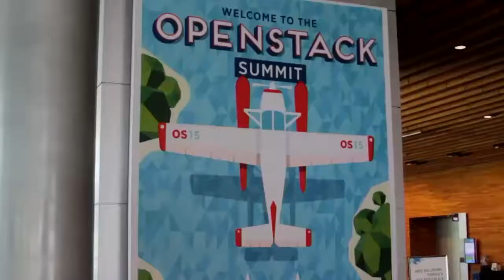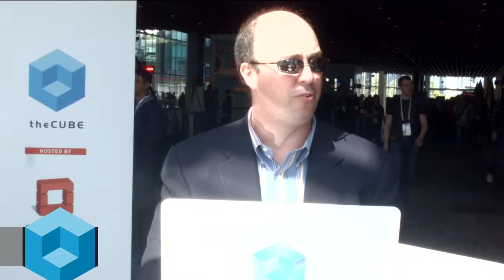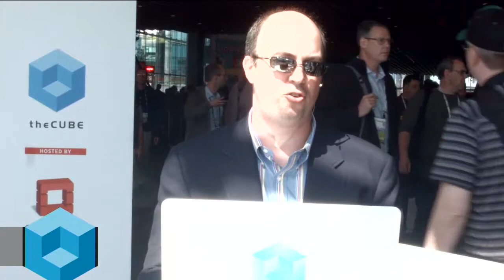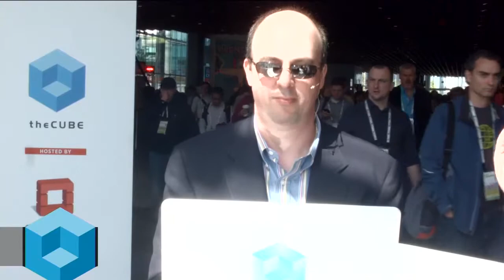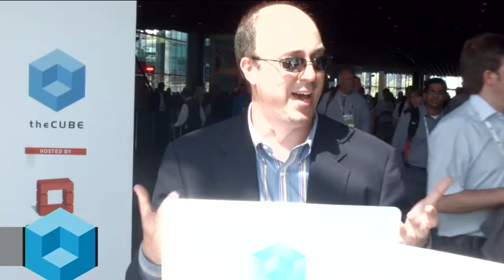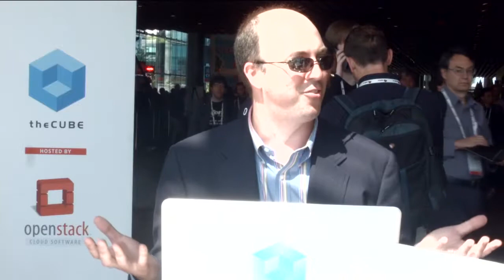Day 1 Kickoff - OpenStack Summit 2015 - theCUBE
Open questions on OpenStack

At the kickoff for the OpenStack Summit 2015, John Furrier, founder of SiliconANGLE, and Stu Miniman, senior analyst at Wikibon, discussed on theCUBE the key opportunities and challenges facing the OpenStack Foundation and its partners.
According to Miniman, over the five years they’ve been watching OpenStack, some of their original questions have yet to be answered. “I remember when it came out. I think Dave Vellante said it was the ‘Hail Mary’ of the traditional infrastructure vendors to stay relevant in a world where Amazon and Google were taking over.”

OpenStack is making progress

Are they achieving that goal? “OpenStack’s made a lot of progress,” Miniman said. “Where Kilo’s now out, there’s stability in a bunch of the programs. [We’re] starting to see some big-name companies talking about what they’re doing. In the keynote this morning, you had Wal-Mart on stage talking about, it’s not surprising that Walmart, a global retail giant, doesn’t turn to Amazon for their infrastructure. So, they’re throwing a ton of people and resources to leverage OpenStack, talk about how great it is.”

But this doesn’t change his main question: “When will OpenStack be ready for more mainstream adoption and cross that chasm?”

A dominance of big players

 Furrier’s concerns took a different tack. “Here’s my take on OpenStack. [It] has to move faster. You have to see more action, speed of deployments, speed of feature releases. They’ve got to harden the IS, Infrastructure of Service, features … But the story to me is the big players. You’re seeing a dominance of the big players coming in. And if you look at the overall contributions, HP alone is contributing more code than ever before … RedHat, you now see Cisco; you are starting to see the big vendors not just throwing lip service at OpenStack but delivering, and I think that’s the key story. And the question is what distributions will be relevant, if they are relevant at all.”

All of the recent new releases may help answer those questions — something that both Furrier and Miniman hope will be revealed over the course of the conference.

“OpenStack is making progress,” Miniman concluded with cautious optimism. “[There’s] a lot of change, a lot of excitement, but still a lot of open questions on OpenStack.”